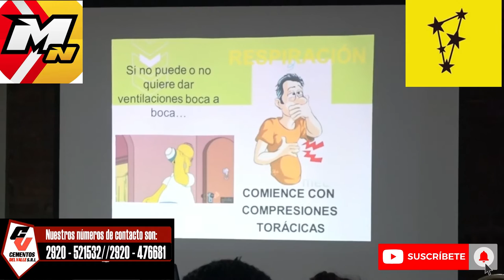Capacitan al personal del IPROSS en técnicas de RCP